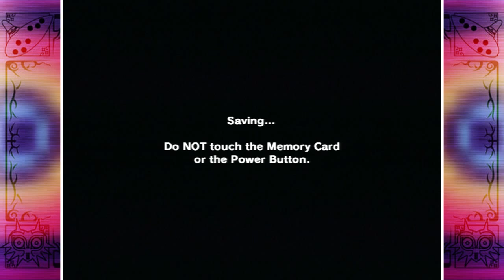Majora's Mask | Episode 11 - That Was Unfortunate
The weight of the moon on our shoulders, it's time to save the world (again) in The Legend of Zelda: Majora's Mask!
In this episode, sidequests and screwups.